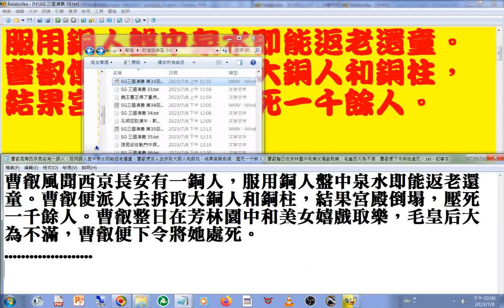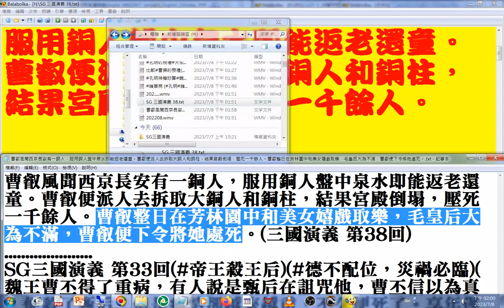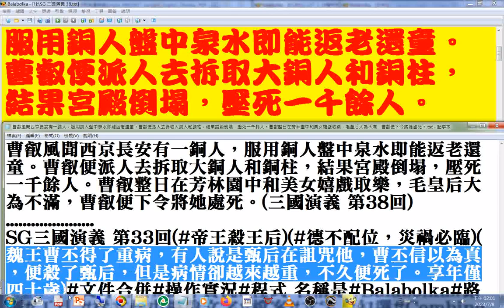三國演義 新第38回#帝王殺皇后#曹叡下令處死毛皇后+三國演義 第33回#帝王殺王后，魏王曹丕殺甄后#德不配位，災禍必臨。魏王曹丕得了重病，有人說是甄后在詛咒他，曹丕信以為真，便殺了#甄后 ，但是